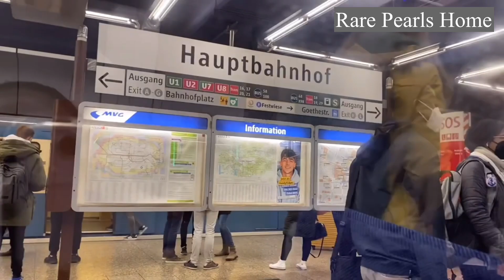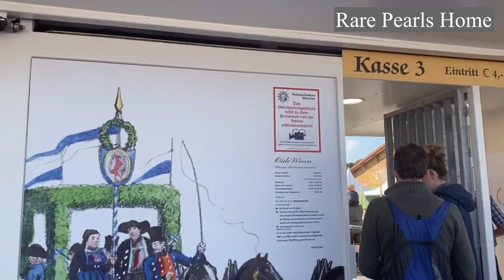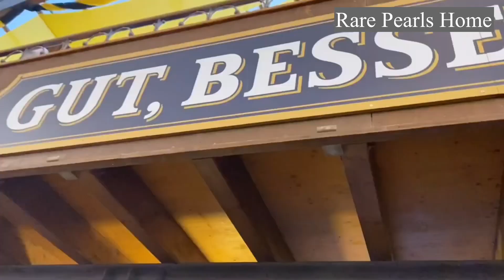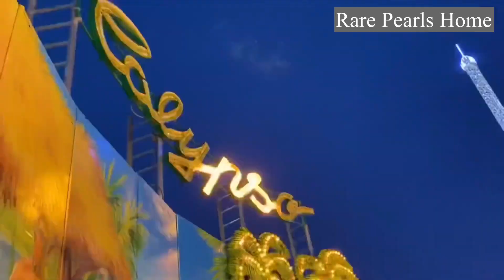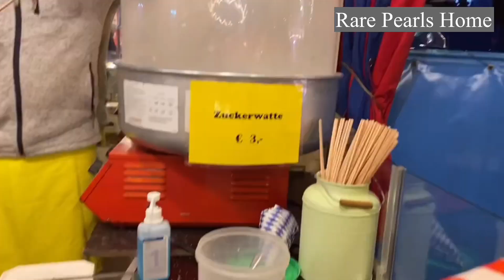What Happens At OKTOBERFEST In Munich, Germany 🇩🇪